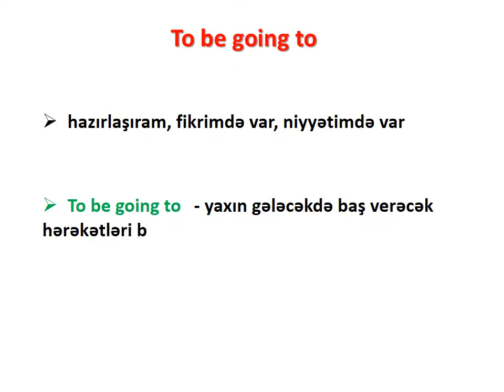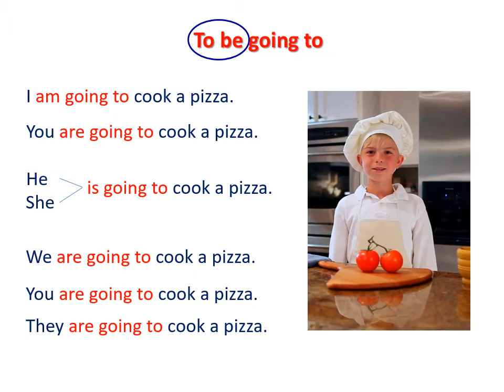En Gr 6-4-2 İngilis dili 6-cı sinif Unit 4 To be going to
İngilis dili 6-cı sinif Unit 4 To be going to